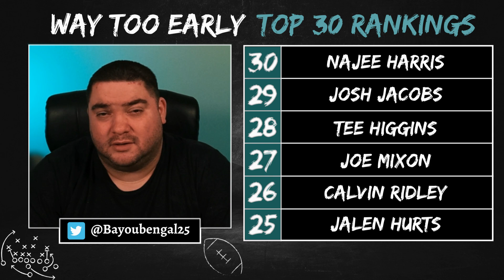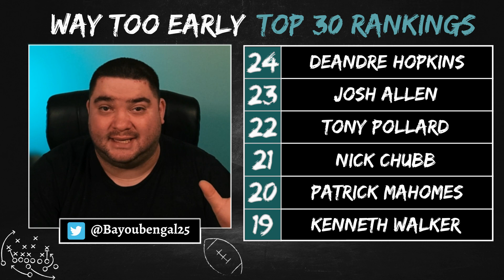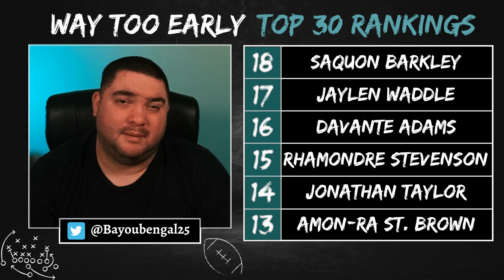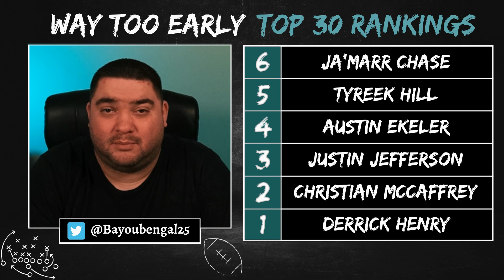2023 Way Too Early Fantasy Football Rankings - TOP 30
It's never too early to talk fantasy football! With the New Year happening, what better way to celebrate than to give you next years WAY TOO EARLY top 30 fantasy football rankings. Keep in mind these are subject to chance throughout the offseason but it's always fun to look ahead!

Delivering all the fantasy football information for you to be prepared for your fantasy draft and the entire season! Time to win some fantasy football championships!

SOCIALS!